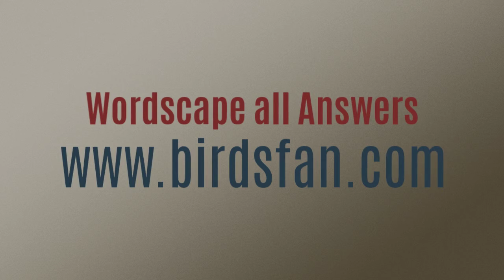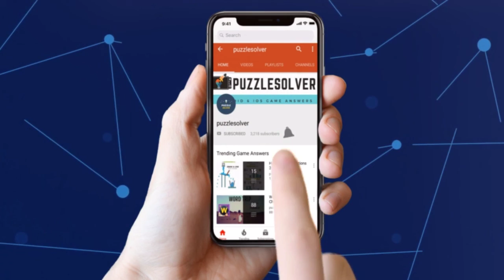Wordscapes Daily Puzzle April 10 2019 | Wordscapes Daily Answers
Here are the answers to all the Wordscapes Daily Puzzle Wednesday April 10, 2019

If you need help with Wordscapes In Bloom Daily Puzzle for April 10 2019, check this playlist